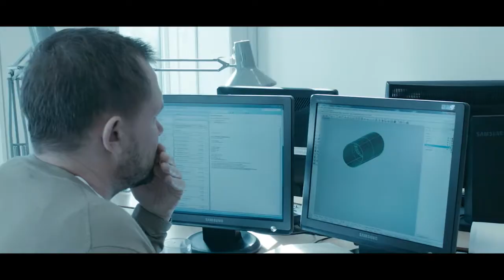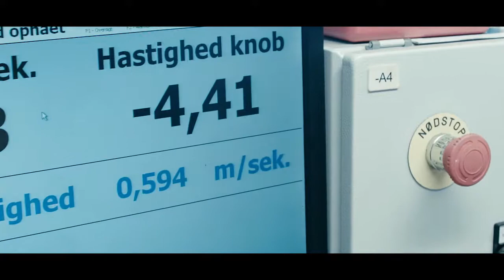Towing Tank test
We provide the unique opportunity of testing ships and offshore structures under extreme weather, wave and current situations before the actual construction phase.